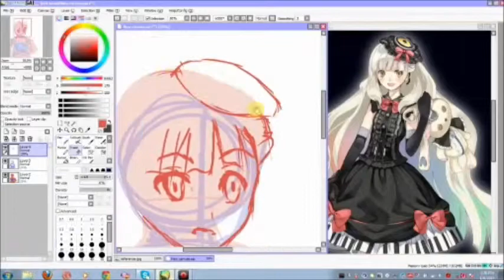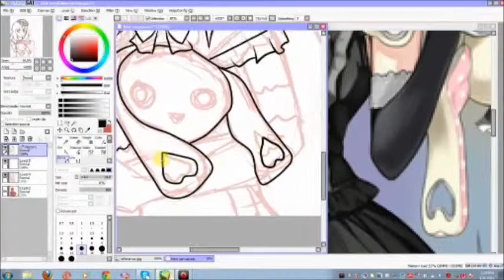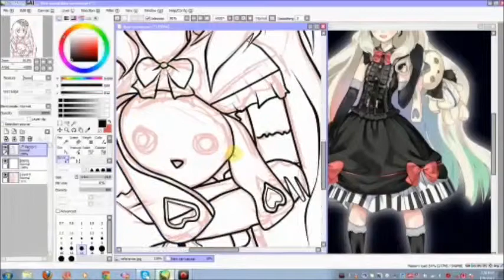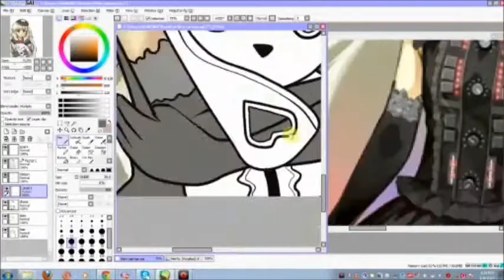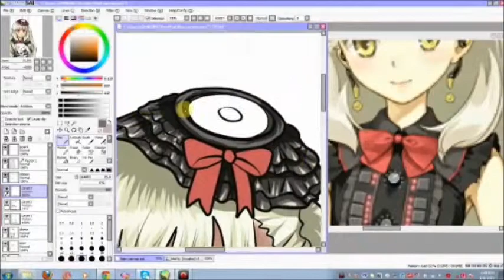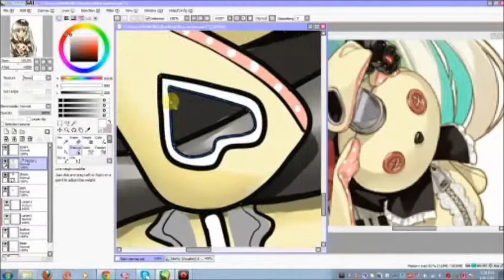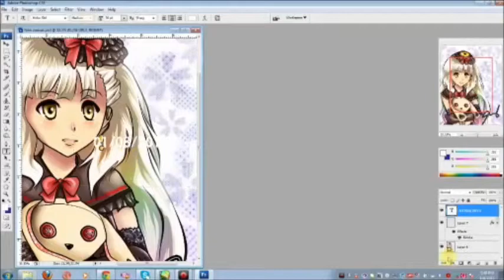Mayu Speed Drawing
My FANART FOR MAYU!
if you want to see more of my art.. feel free

O By the way. whoever made the picture i used for the reference. thank you :)

songs:
ama no jaku by Mayu
Hero by super Cell